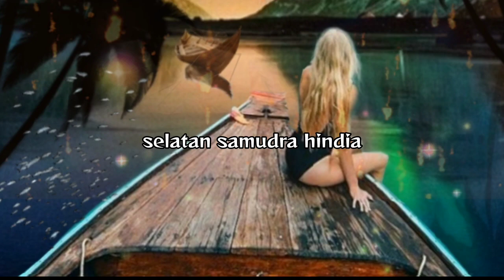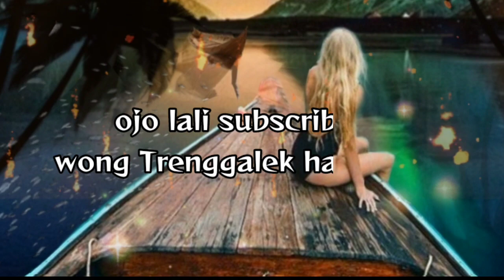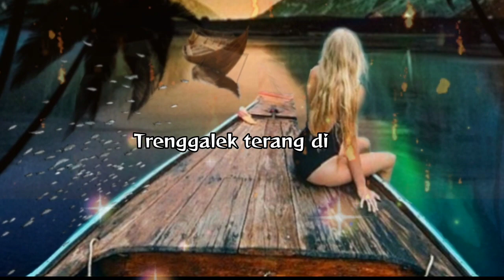Country music || pesona trenggalek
trenggalek adalah sebuah kota di kaki bukit yang begitu bersih dan lukiskan keindahan alam

Judul " Pesona Trenggalek
Vocal " Gaols Naibaho
Cipt " Firzan Balada